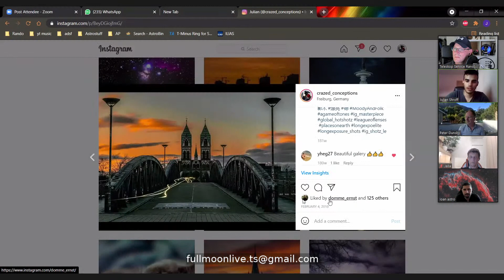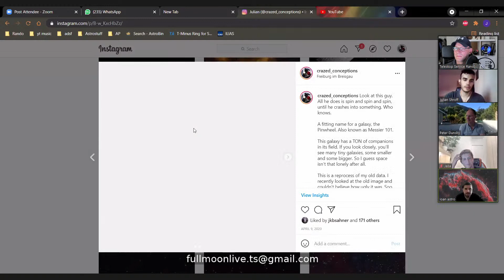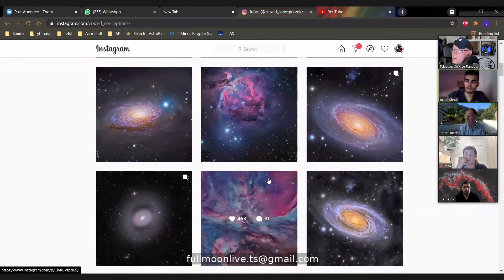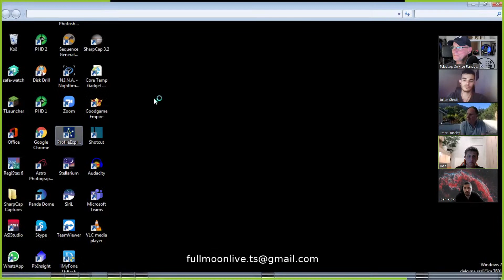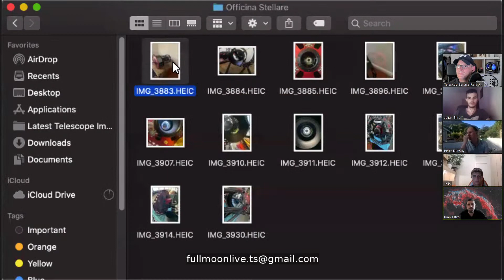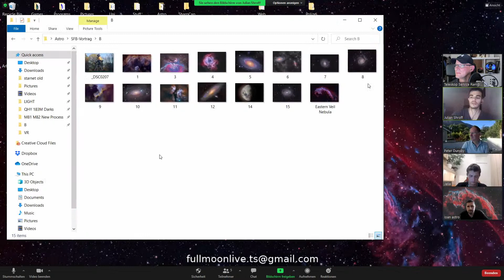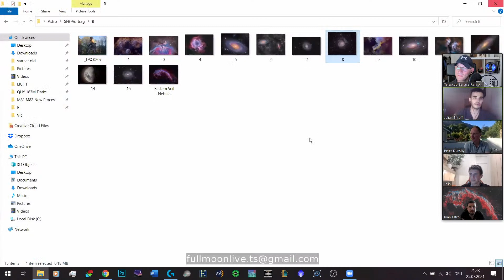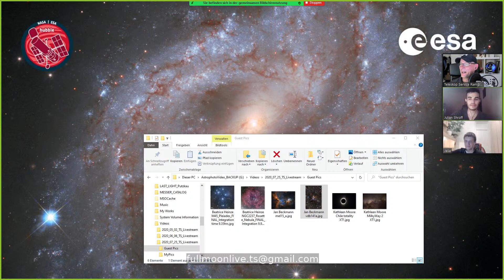4th Teleskop-Service Astro Live Session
Hello fellow (amateur) astronomers,
its time for another live session! There are some things to talk about. First, of course the solar eclipse on June 10th. The second point is another improvement we made: We start off with guest sessions. We are super proud to introduce another guest speaker in the show.
Julian Shroff from Germany ! He will show some of his images and talk about astrophotography.

Looking forward to see you!
Cheers

Teilnehmer (Participants):
Torsten Müller (Germany)